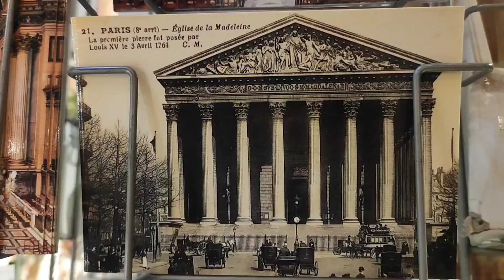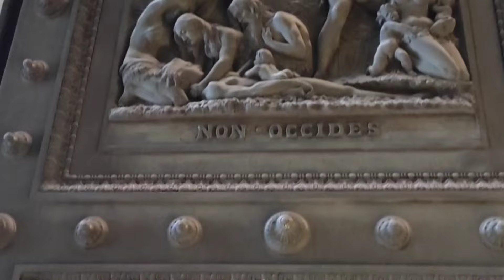Мадлен. Париж. Искусство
Церковь Мадлен (Святой Магдалины) в том виде, в котором мы знаем ее сегодня, представлял себе Наполеон I. Вот только в то время здание задумывалось не как церковь, а как храм славы, посвященный Великой армии. Его греко-римская архитектура восхищает и по сей день. (Из интернета).
Видео снято весной, друзья. Смонтировала для вас под песню Peppino Gagliardi, голос которого полон любви и печали, даже горечи...
Великолепие этой церкви потрясает. Но сил на обширный рассказ у меня сегодня не было, простите меня!
Благодарю всех за внимание и поддержку канала!
Буду стараться вас не разочаровывать.
Всем мира и здоровья! ♥️